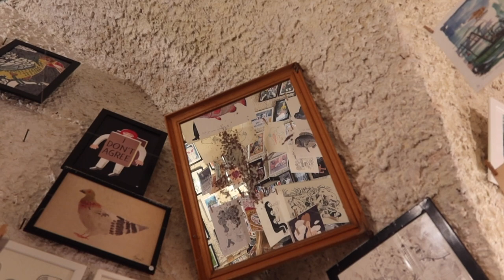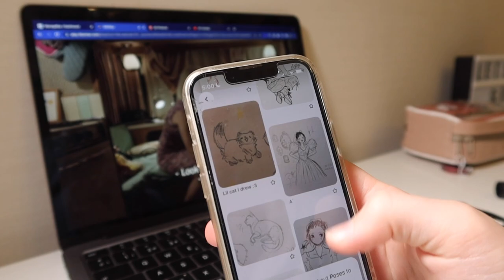Art vlog and my life rn ☆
Hey guys welcome back! Here is a small 4min video of what's going on in my life recently. Hope you enjoy!
art ig and tiktok: c0quitoo._
Byeee ☆